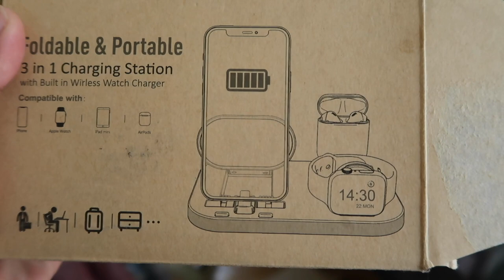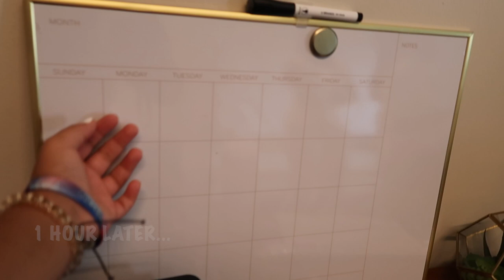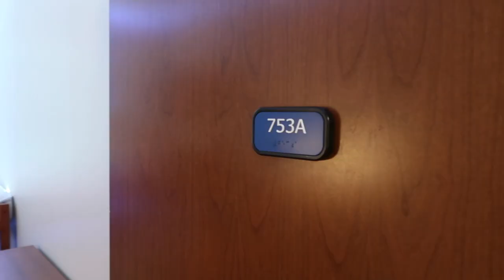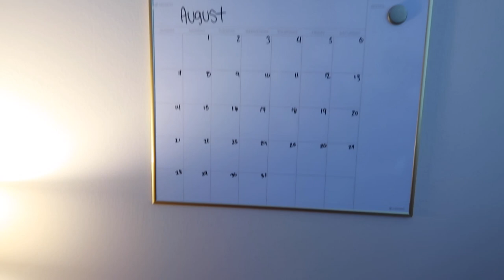COLLEGE MOVE-IN + DORM TOUR | FRESHMAN | SAINT LOUIS UNIVERSITY | GRAND HALL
Today we are moving Jordan into Saint Louis University! Come with us as she packs her bags and sets up her room. This year Jordan is living in a semi-suite in Grand Hall!

ABOUT THE TRIPLE J'S:
Hey guys, we are the Triple J’s. We are three sisters who love making YouTube videos together and hanging out. We make Challenge videos, movies, Dances, and Vlogs. We started our channel about 6 1/2 years ago and have been posting videos ever since. We thank all of our supporters who watch our videos ever time we upload. Every subscriber counts and we are so grateful for all of you. Love you all ❤️